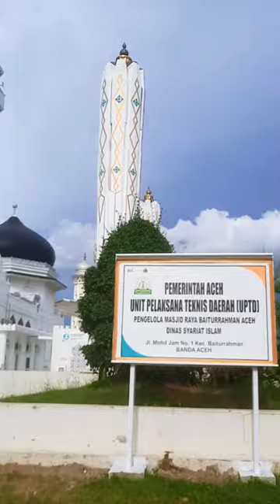Asist3n Googl3 jelaskan Masjid Raya Baiturrahman yg super indah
Asist3n Googl3 jelaskan Masjid Raya Baiturrahman yang super indah masjid aceh video instagram facebook twitter bandaaceh lhokseumawe indonesia @ZaraBarawas

Assalamu'alaikum.. Calon Tamu Allah dan Calon Tamu Rasulullah berikut kami sampaikan katalog harga terbaru untuk keberangkatan dari beberapa embarkasi. Semoga menjadi pertimbangan Bapak dan Ibu dalam mengambil keputusan.

Semoga Bapak dan Ibu serta kita semua disegerakan bisa ke tanah suci untuk ibadah umroh di tahun 2024 ini.

Dan boleh cicil 1 - 3 tahun dengan uang muka 7 juta langsung berangkat umroh dengan ketentuan jika pilih cicilan :

1. Dp mulai 7 Jutaan
2. Tidak pakai anggunan
3. Bisa dicicil 1 - 3 tahun
4. Telat bayar tidak denda
5. Meninggal LUNAS
6. Daftar hanya 1,5 juta

Hai Guys